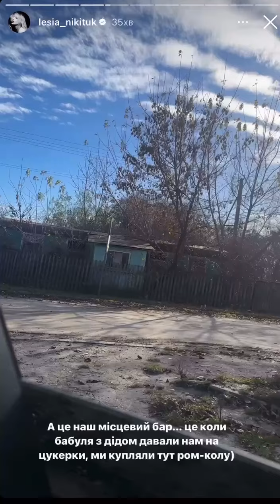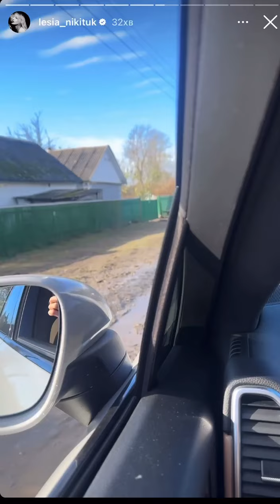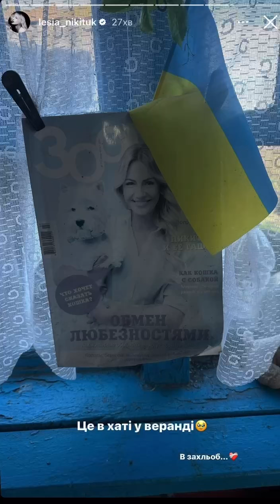Леся Нікітюк поділилася спогадами про село, де пройшло її дитинство